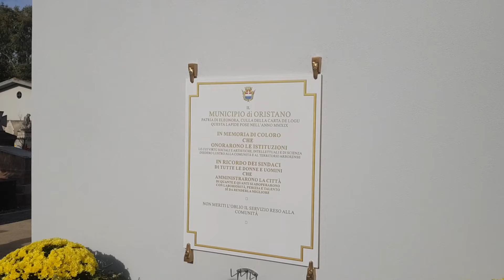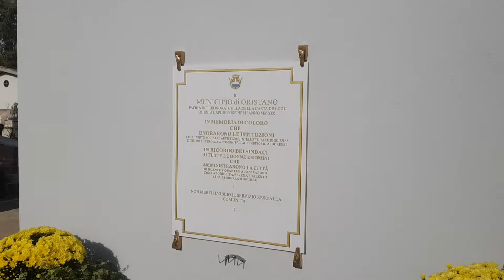Ognissanti. In cimitero scoperta una targa che ricorda gli amministratori oristanesi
Tradizionale commemorazione dei defunti. Presenti il Sindaco Andrea Lutzu, il commissario della Provincia Massimo Torrente, l'assessore regionale Anita Pili e le forze dell'ordine